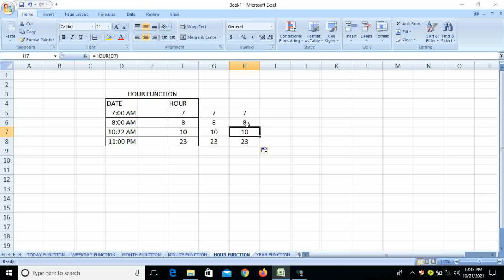EXCELL TUTORIAL: HOUR FUNCTION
EXCELL FUNCTION_SWAHILI VOICE